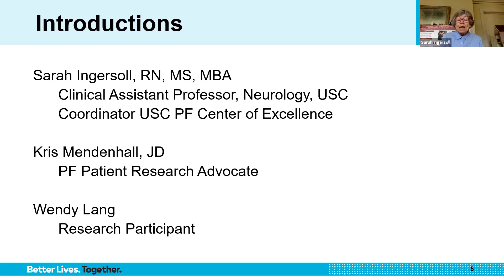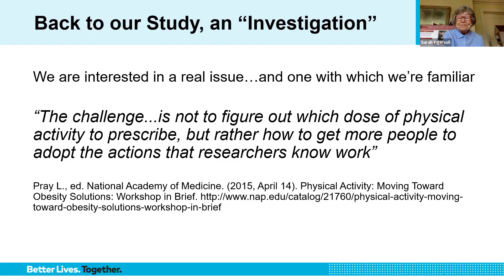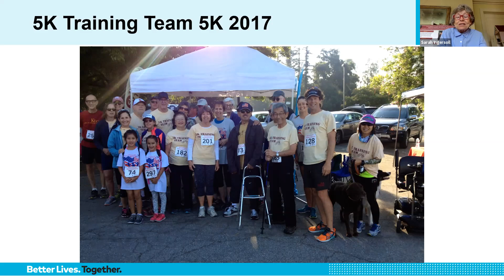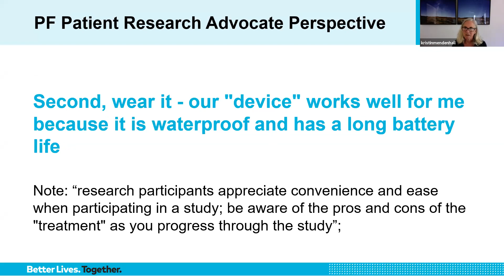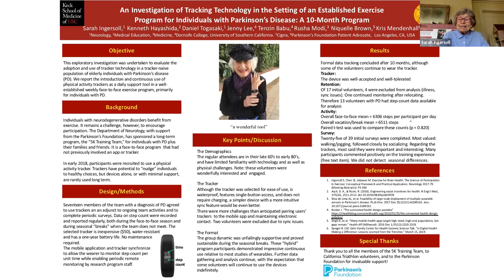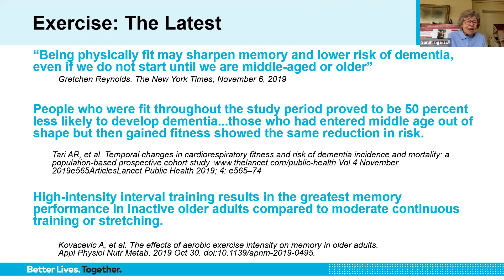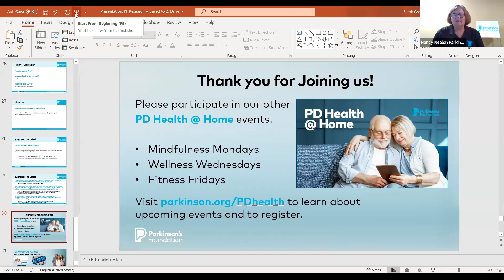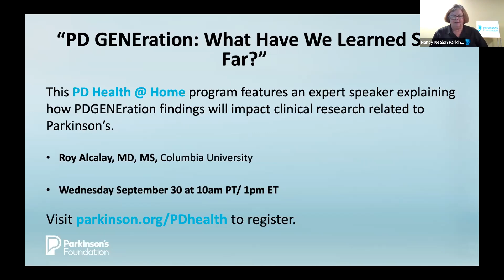Wearable Fitness Trackers in Parkinson's Disease Research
As part of the PD Health @ Home program, our free Wellness Wednesday series focuses each week on a topic that highlights PD awareness, research or treatments.

Parkinson’s disease (PD) research participation can take many forms outside of clinical trials or drug discovery. But did you know that fitness trackers, popular wrist-worn devices, can also play a big role in Parkinson’s research? The Parkinson’s Foundation invites people with PD, loved ones, families, and healthcare providers to join us for a special presentation by Sarah Ingersoll, RN, MBA, and Kris Mendenhall, Parkinson’s Foundation Research Advocate, on the topic of wearable fitness trackers in PD research. Learn about Ms. Ingersoll’s research into how fitness trackers help refine treatment approaches for people with PD and the experiences of individuals with PD who have participated in her studies.